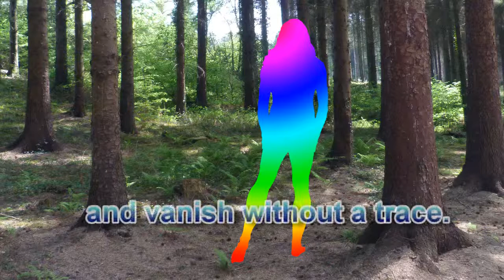Natural Meditation: Connecting with the Sacred Essence of Nature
Does the hectic pace of modern life leave you feeling numb and disconnected? Do you have a yearning to find something deeper in life, which seems just out of reach? Do not worry as your sacred essence is waiting to be discovered and the ecstatic energies of nature are within your reach. Naked Meditation was written to help people reconnect and make the intangible, tangible.  Influenced by Wicca, Tantra and sacred nudity, this source-book provides a wealth of wisdom, enchanting stories and subtle energy exercises to help you rediscover the magic inside.

Introduction

Natural Meditation will be of interest to anyone who wants to experience a deep and life-changing communion with mother earth, and the freedom and joy of knowing and accepting their true selves. It promotes our right to be free as we truly are, and encourages respect and love for our beautiful bodies, our fellow beings and the planet.
This book is divided into five sections.  The first looks at the all pervading space from which everything arises and our place in the universe. The next three sections are based on the Great Circle of the Tribe of the Phoenix: Individuals, Gaia and humanity. They explore the sacred body which includes spiritual nudity; the elemental energies of the Earth and creating harmony with our fellow humans. The final section provides guided meditations, or sensual journeys, that help us to tune into subtle energies. Each section opens with a poem followed by one or more articles, then an anecdote or story and finally some practical energy exercises.